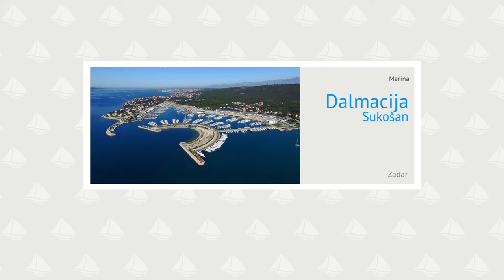Sukosan Marina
Marina Dalmacija v Sukošanu je ena največjih marin na Jadranu. Dobro je zaščitena pred vsemi vetrovi. Pri plovbi v marino moramo biti pozorni na plitvine na južni strani zaliva, pri rtu Podvara. Drugje ni posebnosti. Marina je moderno opremljena ter ima številne parkirne prostore. Bencinska črpalka je takoj pri vstopu v marino. več na